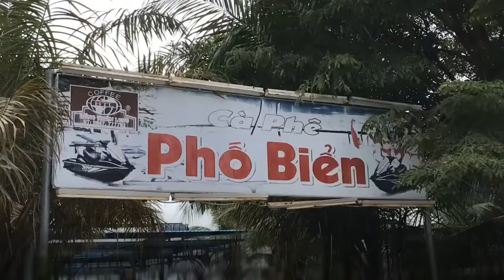Khai trương cafe Phố Biển Cần Thơ || bờ sông Hậu, p Cái Khế, q Ninh Kiều, Cần Thơ